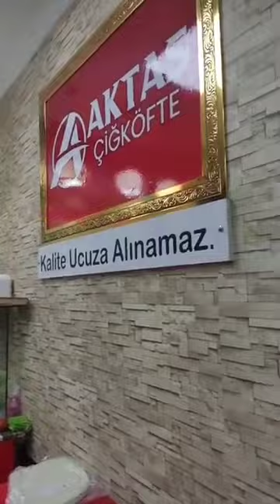MUSTAFA KORKMAZ.ALİ BARAN .AZER AKTAŞ MUHABBET